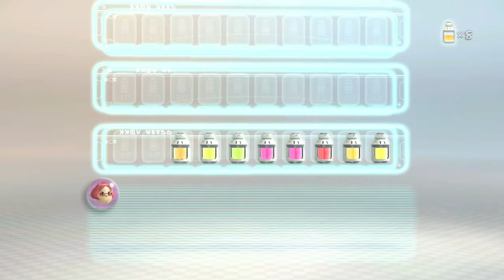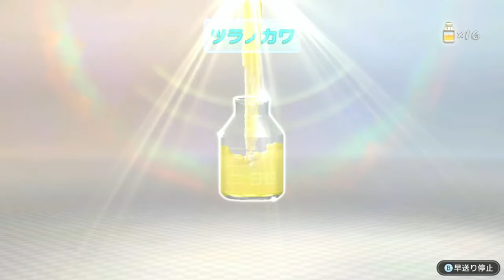【ピクミン３】キャプテンの救出作戦を開始する！巨大生物に捕まったチャーリーを助け出せ！ 生き残るために食料を集める新しいピクミン生活 PART２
(敬称略)